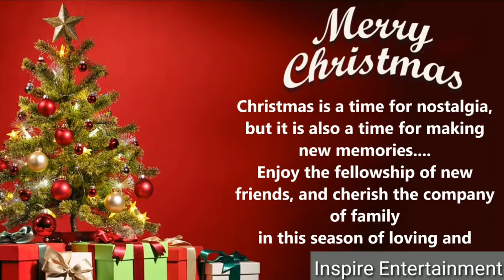Happy Merry Christmas Wishes, Christmas Status, Merry Christmas WhatsApp Status Video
I love editing Pictures and videos, I like to edit different videos with Hindi songs, also I like editing pictures. I try my best to entertain my subscriber as much as I can.